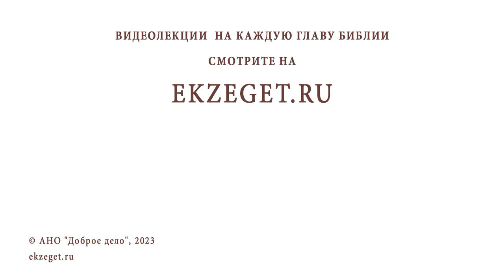Почему у католиков АЛТАРЬ открытый, а у нас закрыт ИКОНОСТАСОМ ? Священник Александр Сатомский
Команда Экзегет.

В сегодняшнем видео на библейском портале Экзегет вместе со священником Александром Сатомским отвечаем на вопрос: "Почему у католиков алтарь открытый, а у православных закрыт иконостасом?"

🔸  Разница в обрядах и формах
🔸  Алтарная преграда
🔸  Появление колон, отделяющих алтарь
🔸  Праздничные иконы остаются между колонами на постоянной основе
🔸  Разработка многоярусных иконостасов